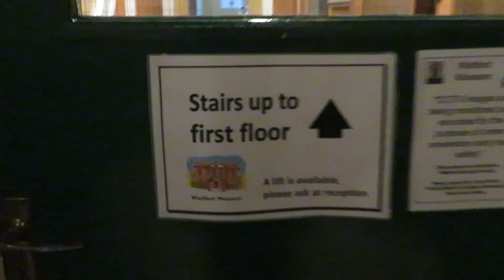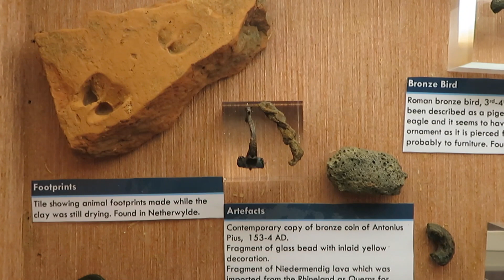- Watford Museum -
Traveling #72